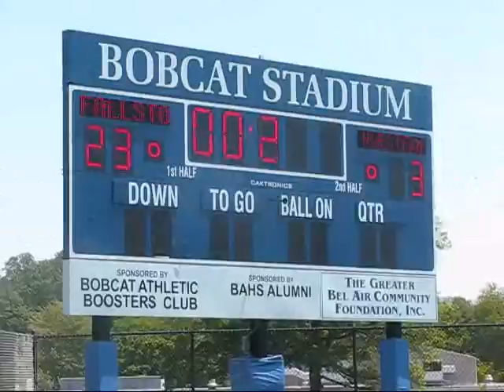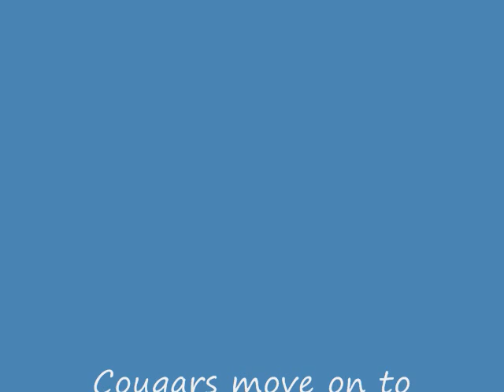Fallston vs Northwestern Boys' Lacrosse State Semis 5 19 2012